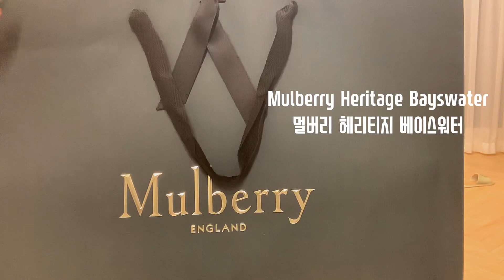Haul:: Mulberry Heritage Bayswater Review | 멀버리 헤리티지 베이스워터 가방 리뷰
Mulberry Heritage Bayswater Bag I bought at the Lotte Aveneuel, Sogong-dong, Seoul
Color information: Clay